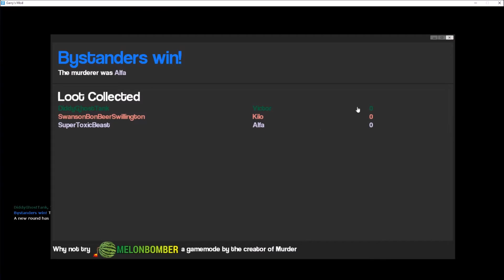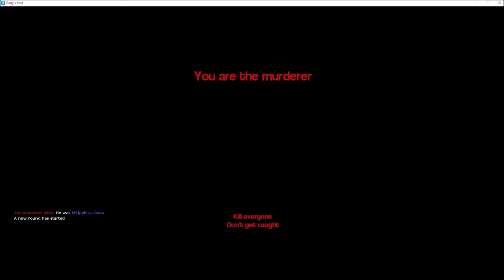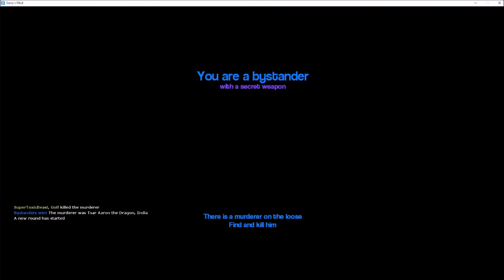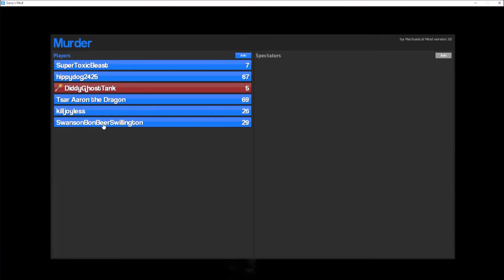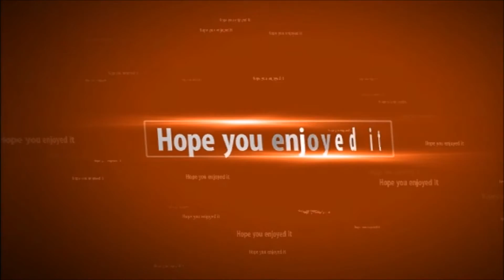NHG - Garry's Mod Murder Clue (Part 2/3)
Hello guys!

If you like the song we have in our video heres the original we do not own it xD